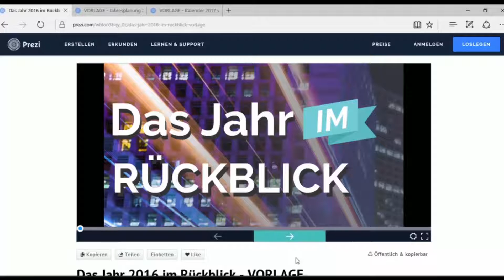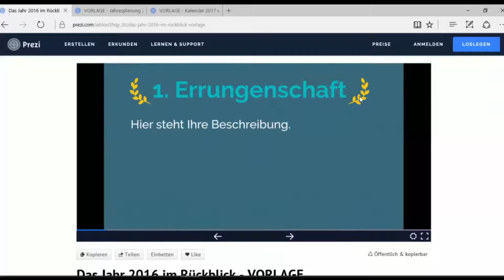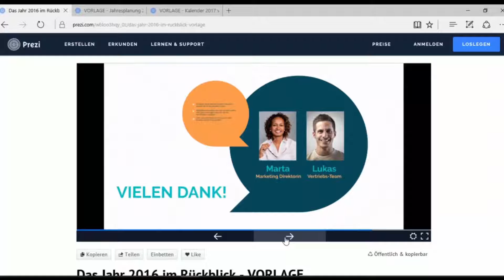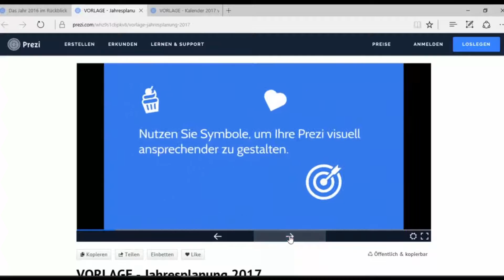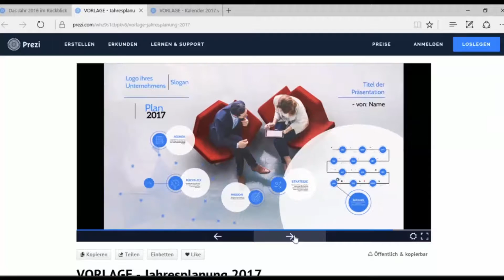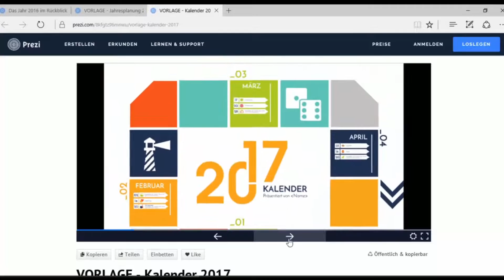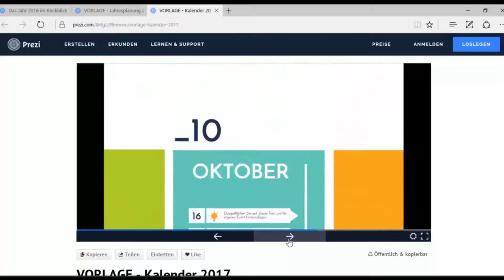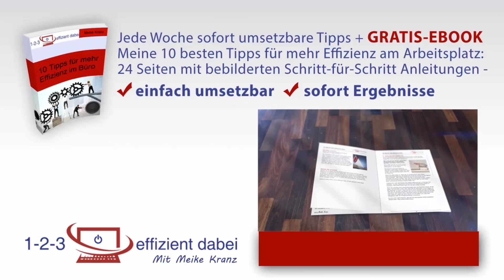PowerPoint Tipp #5 Prezi Vorlage Rückblick 2016 Ausblick 2017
In dieser Video-Serie erhalten Sie zahlreiche Tipps, wie Sie PowerPoint für Ihre Büro-Arbeit effizient und zeitsparend nutzen. In diesem Teil stelle ich Ihnen 3 Vorlagen von Prezi vor. Hier können Sie Anregungen für Ihre PowerPoint-Präsentation zum Jahresrückblick bzw. Ausblick auf dieses Jahr erhalten.